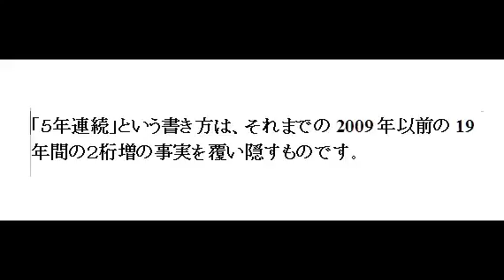朝日新聞の倉重奈苗、中国軍事費｢5年連続2桁増｣は嘘！本当は25年2桁増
朝日新聞の北京特派員に 倉重奈苗 という極左がいる。この極左記者は「中国の国防費は、5年連続で２ケタ増」と書きます。しかし実際は、1989年から２ケタの伸びを続けています。リーマン・ショック後の2010年だけ6．3％増でしたが、この年を除けば、25年間２ケタ増なのです。「５年連続」という書き方は、それまでの19年間の２ケタ増の事実を覆い隠すものです。

因みに倉重記者は、中国の軍事費ではなく「国防費」と書いています。

朝日新聞は中国の監視船による領海侵入も、夕刊のベタ記事でしか載せません。
朝日読者の殆どは中国公船が今も領海侵入をしている事実さえ知らされていません。
こういう恐ろしい極左記者、極左新聞が存在しているのが、悲しい日本の現実です。